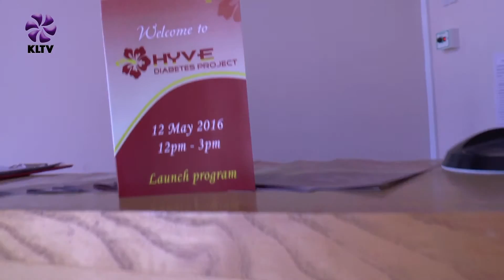THE ‘HYVE’ DIABETES PROJECT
The HYVE Diabetes Project was launched by the Mayor of Kirklees, Cllr Paul Kane on Thursday 12 May at the St. Johns Centre, St Johns Road, Huddersfield HD1 5DX

The Project is a self-management approach to empower people to work along with health professionals to manage and take control of their health condition.  The programme is designed to create awareness as we believe that awareness coupled with understanding affects change.